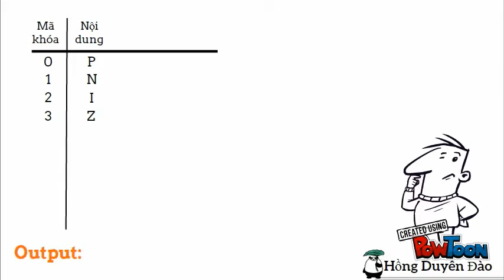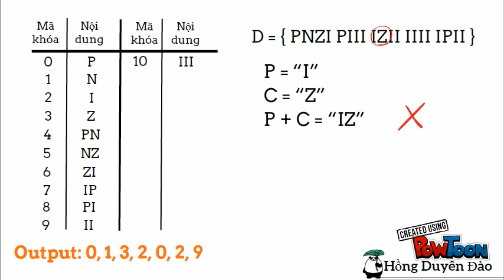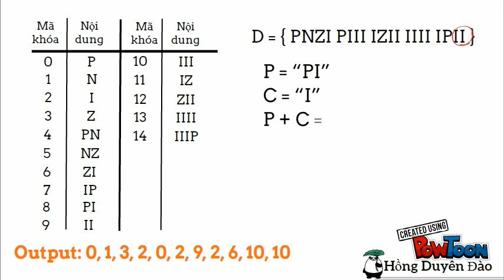Thực hiện mã hóa LZW với danh sách Dominant (đầu r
Thực hiện mã hóa LZW với danh sách Dominant (đầu ra mã hóa EZW)